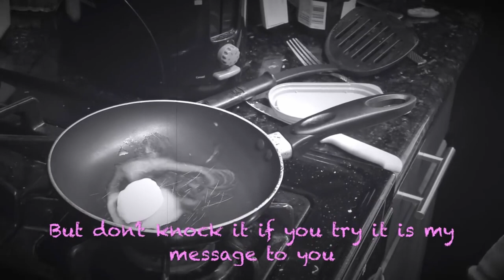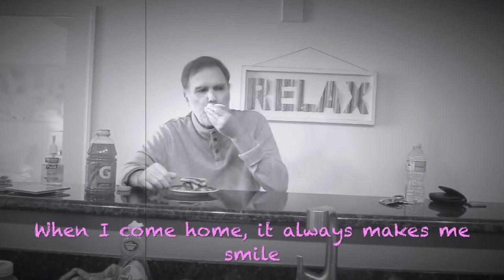Norm MacDonald Bat Song by Josh Gardner (Cover)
Josh, you wrote a hell of a song.

Me? I'm just a guy that usually raps covering country. First time... Usually when I sing, it is Soul or Blues. I'm a huge fan of Norm MacDonald; what do you want me to say?

I cannot play guitar, by the way. That would be my good friend Mark Perez AKA Mr. Bluesman. I have some